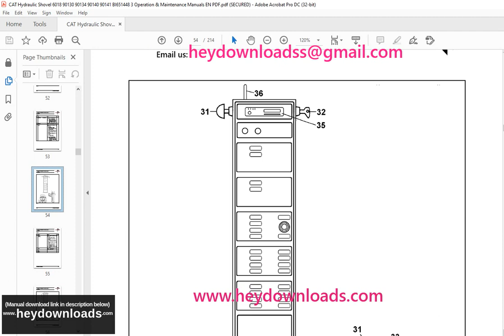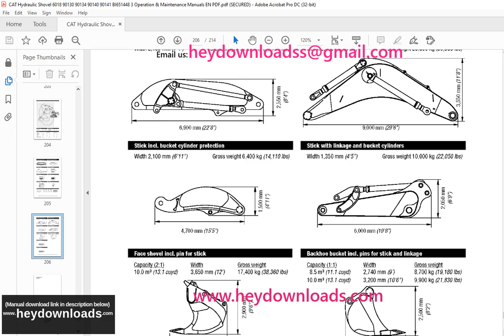CAT Bucyrus RH 90C Hydraulic Excavator Operating Instruction Manual 3720760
CAT Bucyrus RH 90C Hydraulic Excavator Operating Instruction Manual 3720760 - PDF DOWNLOAD

Language : English
Pages : 214
Downloadable : Yes
File Type : PDF